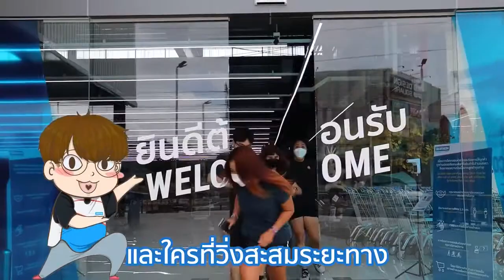ไหนๆ ใครอยากได้รองเท้ารุ่นท๊อปฟรีๆ ขอเสียงหน่อยยย | Decathlon Rama 2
ไหนๆ ใครอยากได้รองเท้ารุ่นท๊อปฟรีๆ ขอเสียงหน่อยยย
เตรียมพบกับกิจกรรมของแผนกวิ่งสุดยิ่งใหญ่ในเดือนตุลาคม
กับของรางวัลสุดพิเศษที่กำลังรอคุณลูกค้าอยู่
เพียงแค่ 3 Step ง่ายๆ
1. ดาวโหลด app strava
2. Scan QR CODE ด้านล่าง👇👇 join Group แล้วมาวิ่งสู้ฟัดกับเราได้เลย
3. ลูกค้าต้องมาวิ่งที่สนาม Running Track ของทางดีแคทลอนพระราม2 เท่านั้น (572m / ต่อรอบ)
💥💥 3 อันดับระยะทางที่มากที่สุด ชาย-หญิง
รับรางวัลไปเลย รองเท้าวิ่งจากทางดีแคทลอน พระราม2
และนอกจากนี้เรายังมีรางวัลพิเศษสุดๆ!! สำหรับผู้พิชิต 150 km 50ท่านแรก
รับไปเลยเสื้อ Finisher จากทางดีแคทลอน พระราม2
เริ่มสะสมระยะได้ตั้งแต่ 1-31 ตุลาคม
สามารถเข้ามารับรางวัล 1-15 พฤศจิกายน เท่านั้น !!
Who wants a free top model shoe? Please make some noise!!!
Get ready for the big running department event in October.
With a special prizes that are waiting for customers.
Just 3 simple steps and you are set!
1. Download the Strava application
3. Attender must run at Decathlon Rama2 running track only.
💥💥 First 3 ranks that have the most distances (3 men’s ranks / 3 women’s ranks)
Win Free Running shoes from us!
Moreover, we have a prize for people who finish more than 150km in this period
50 first person win our Finisher t-shirt!!
We will start collecting distances from 1-31 October
and will able to pick-up the prize on 1-15 November only
ติดตามรับข้อมูลกิจกรรมคลาสต่างๆ หรือจองสนามกีฬากับดีแคทลอน สาขาพระราม 2 ได้ที่
Follow Decathlon Rama 2's classes updates and book our playgrounds on Line
Decathlon sports mega store
Facebook : Decathlon Thailand ดีแคทลอน ประเทศไทย
YouTube : ดีแคทลอน ประเทศไทย Decathlon Thailand